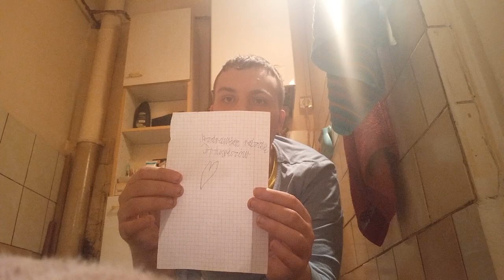Filmik z pozdrowieniami całej rodziny Topkowiczów i złożenie im szczerych kondolencji .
Siemanko w dzisiejszym filmiku nagram dla was pozdrowienia dla całej rodziny Topkowiczów , dla ich syna , rodziny boskowiczów i kapucinów bo są znajomymi rodziny Topkowiczów dlatego tak zrobię a nie inaczej reszty dowiecie się w tym filmiku no dobra to na dzisiaj tyle na tym moim filmiku do zobaczenia później przy moich następnych filmikach i pozdrawiam wszystkich moich widzów Trzymajcie się ciepło.  Cześć i pa 😓😓😓.